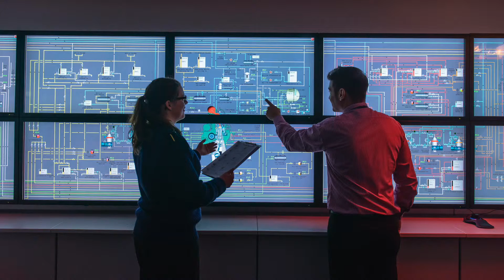Process Operations Engineering Technology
It's time to process success.
Apply today at CNA. cna.nl.ca/POET